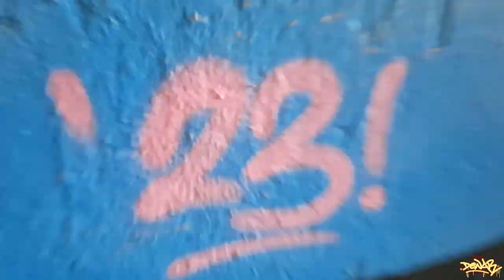Fred Clever / Mortadelo Graffiti Spray / Urbex Art / Making Of /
my Wonderland still have some surprising Walls to paint.
But from Week to Week there is less Space.

a nice but again cold Sprayday together with IDEE.

DENAR, Lüdenscheid 2023.

Beat by Ear2ThaBeat (Soundcloud).